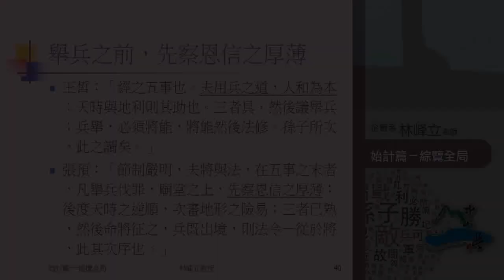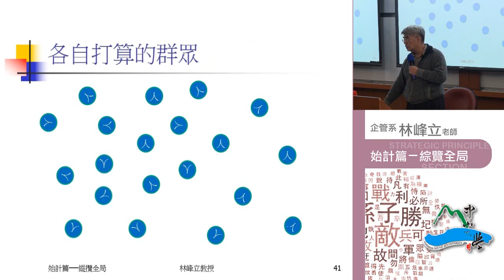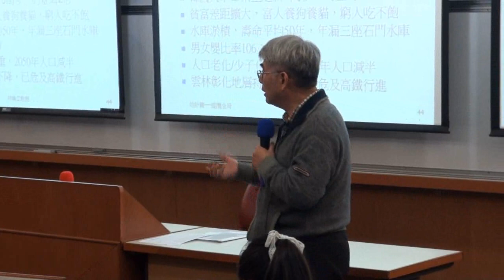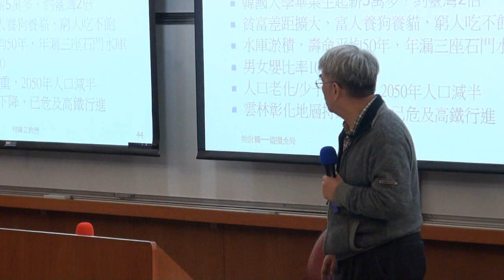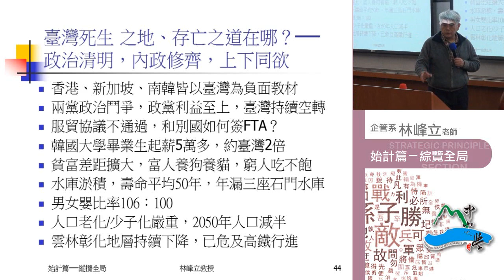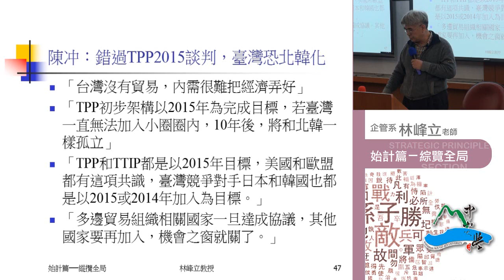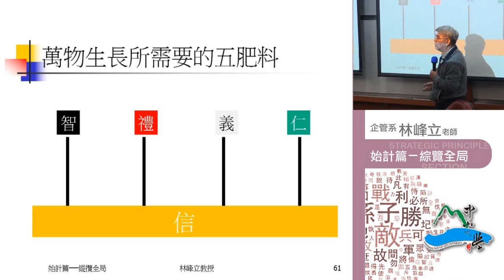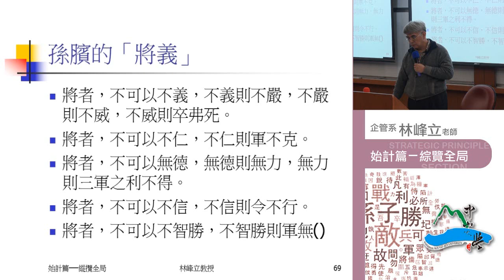《國立中山大學開放式課程》孫子兵法 第一篇・始計篇───兵者詭道2